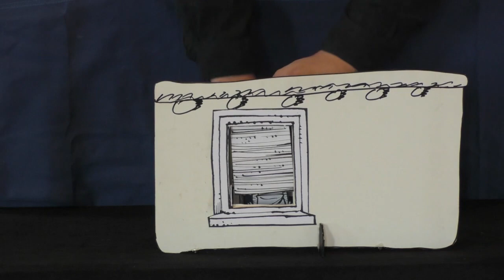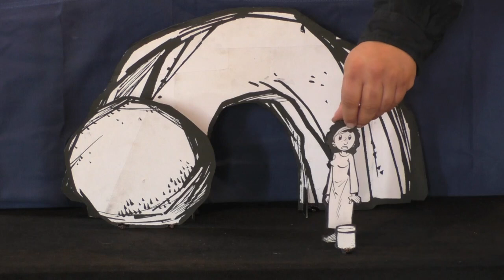Ostern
Petrus hat sich verkrochen. Maria will los zum Ölen und Salben. Die Soldaten fragen sich ob Sabbat ist. Und dann ist das grab leer!

Matthias Jungermann vom Figurentheater Radieschenfieber, Stuttgart spielt die Geschichte von Jesus Auferstehung.